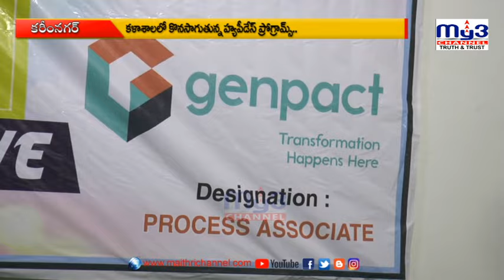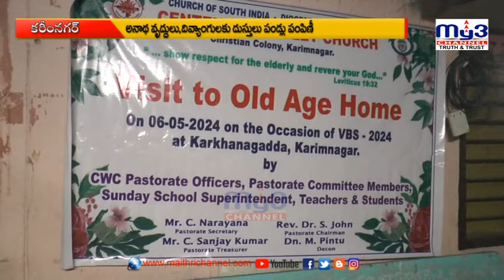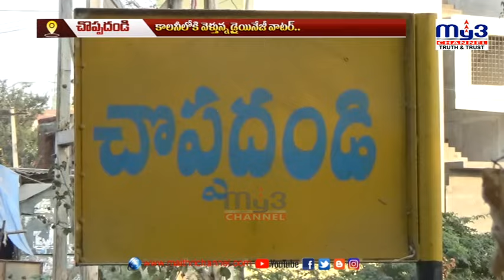MY3 NEWS 07-05-2024 || Full Bulletin